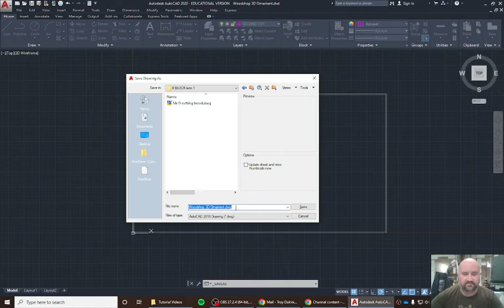2 saving the file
Saving the 3 layer ornament file as your name